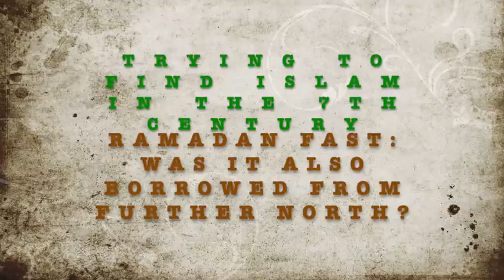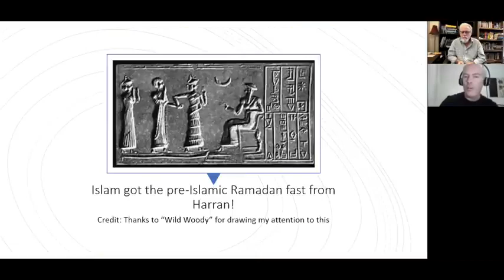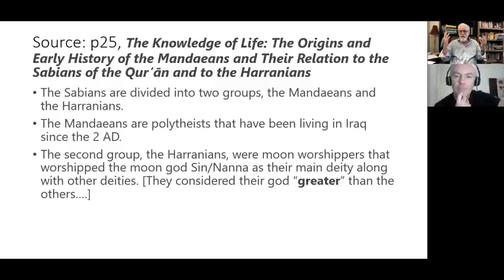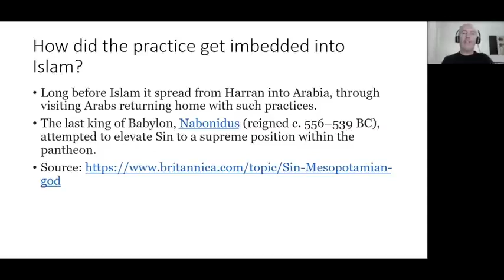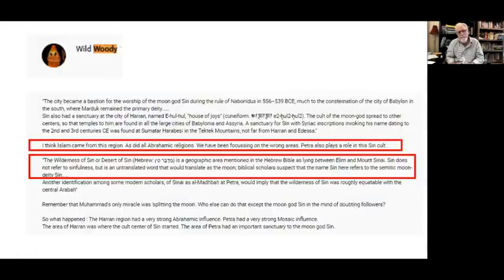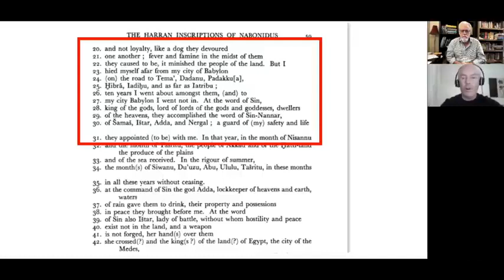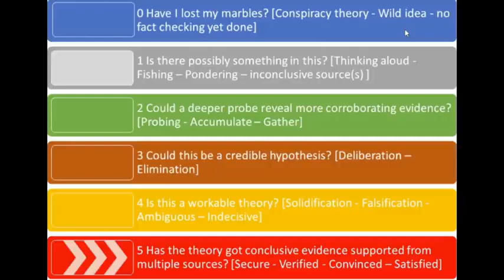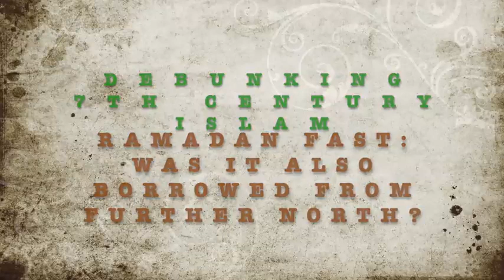RAMADAN FAST Mel found that it is also from the north